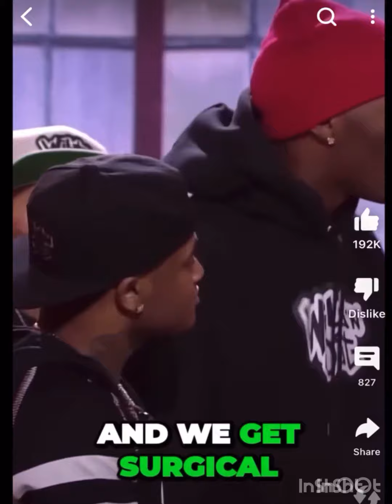My favorite wild n out moment 🔥